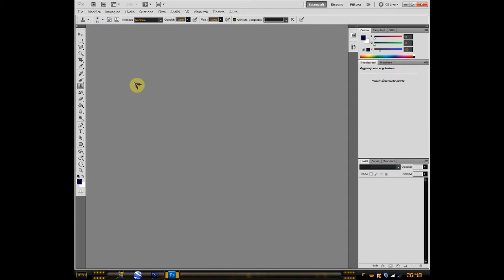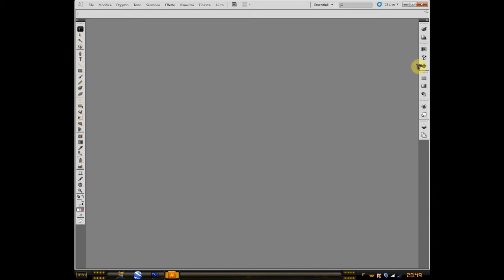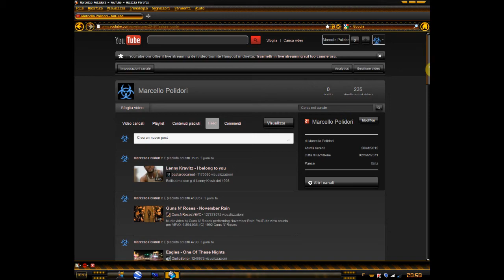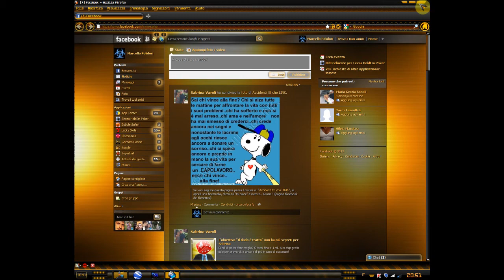Windows 7 ice extreme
Sistema operativo  windows 7 ice extreme 64 bit con tema startech di mr blade e skin rainmeter fatta da me, modificate icone in system 32 con quelle di hud di mr greem.Schermata di accesso fatta da me.Usato photoshop cs5 e restoretor per le modifichenel sistema.